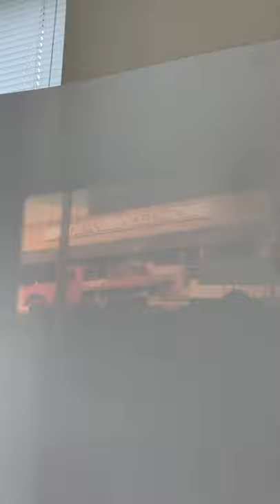35MM Projector Century C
35mm Projector Century C